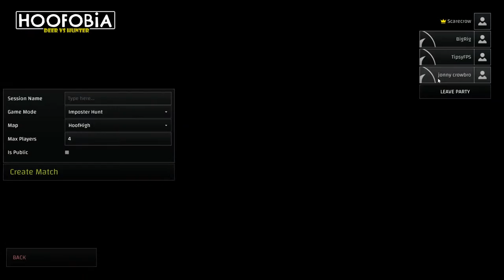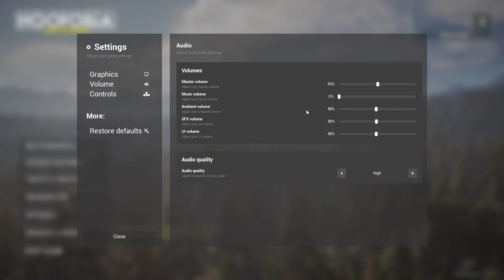THE DEER ARE FIGHTING BACK! SAVE ME! Hoofobia